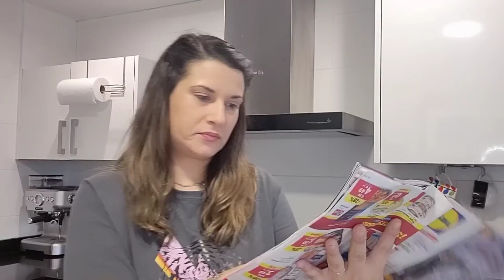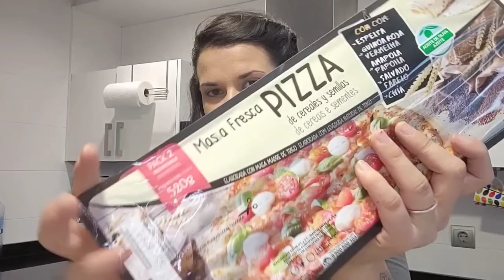🛒Compra SALUDABLE Lidl y Mercadona| menú semanal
Hola hola mis amores, hoy os traigo la compra SALUDABLE. Espero que os guste, darle amor del bueno 😘

➡️VIDEOS: LUNES, MIÉRCOLES Y VIERNES A LAS 16 HORAS⬅️